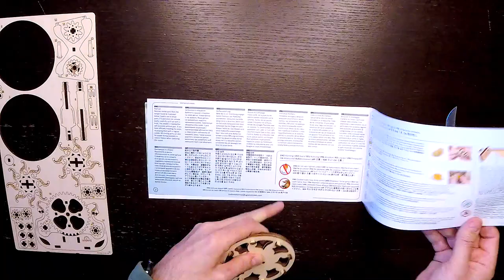UGears Hurdy Gurdy Build Timelapse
'Fact of Anything'
JK Whitehouse